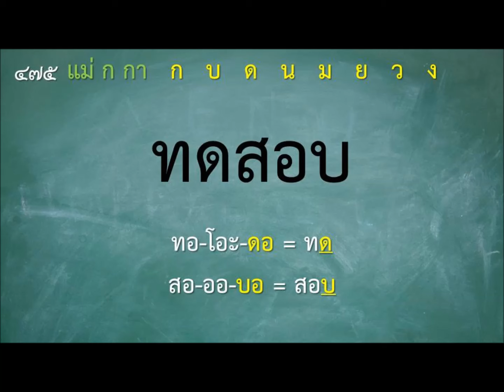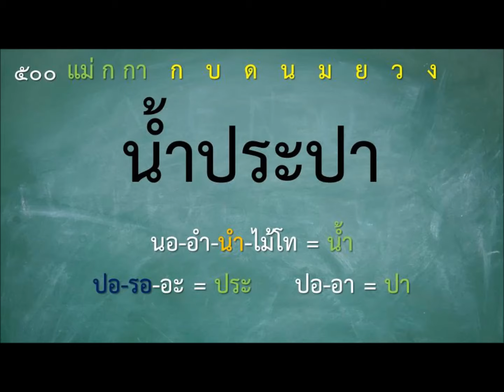คำพื้นฐานภาษาไทย ป.3 (5/12) อ่านสะกดคำ - ครูบุ๋ม Thai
(คำที่ 401-500) เน้นมาตราตัวสะกด
แม่ ก กา คำที่ไม่มีตัวสะกด
แม่ กก  / ก / ได้แก่ ก ข ค ฆ
แม่ กด  / ด / ได้แก่ จ ด ต ตร ตุ ติ ถ ท ธ ฎ ฏ ฑ ฒ ช ซ ศ ษ ส
แม่ กบ  / บ / ได้แก่ บ ป พ ภ ฟ
แม่ กน  / น / ได้แก่ น ณ ญ ร ล ฬ
แม่ กง  / ง / ได้แก่ ง
แม่ กม  / ม / ได้แก่ ม
แม่ เกย  / ย / ได้แก่ ย
แม่ เกอว  / ว / ได้แก่ ว